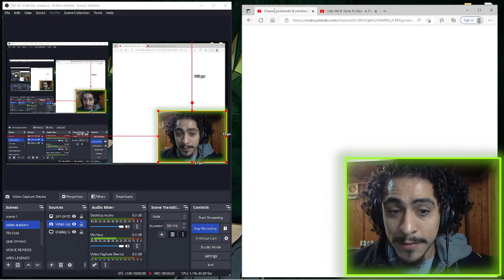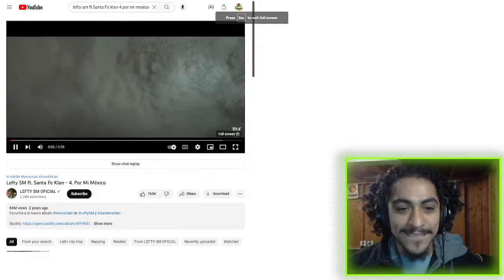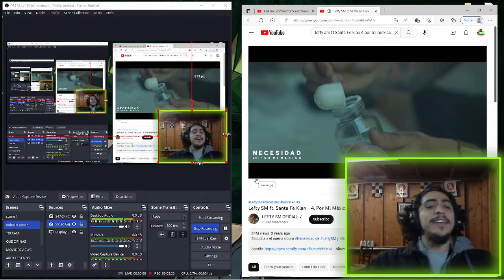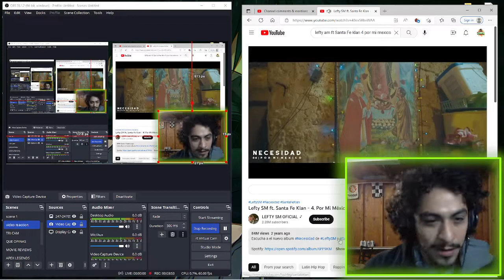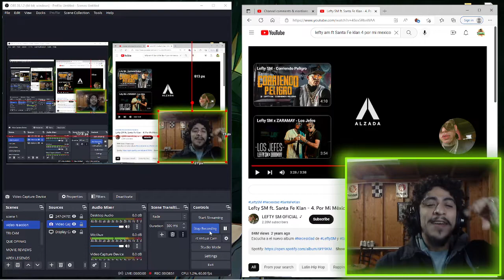POR MI MEXICO | LEFTY SM FT. SANTA FE KLAN //Video Reaction // Elmer RapN'Games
HOST: ANTONIO (ELMERRNG) & ORNITO (5CRA)

SOCIAL MEDIAS:
_ELMER RAP N GAMES_